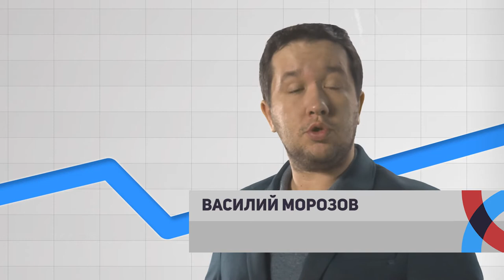«Экономика: Симптомы»: гастрономический тренд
Анонс:
• Алтайский край — в тройке регионов Сибири по росту общепита.
• Потребительская корзина в крае уходит от хлеба к мясу.